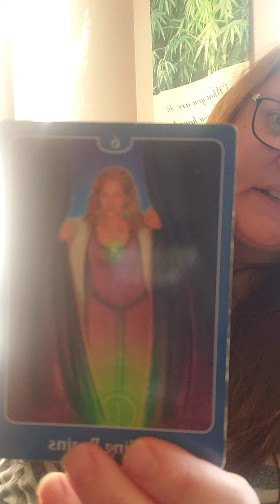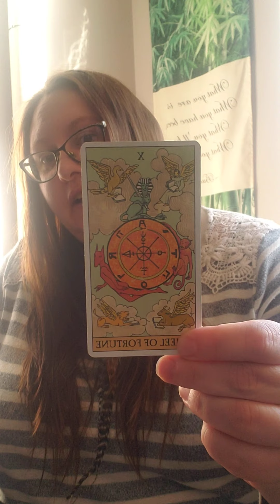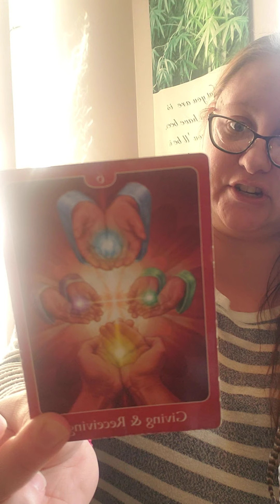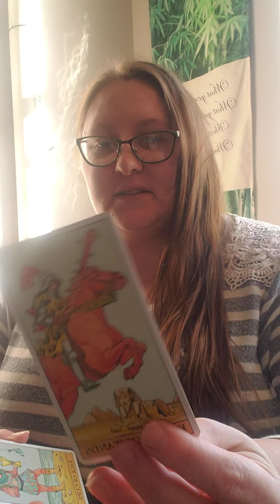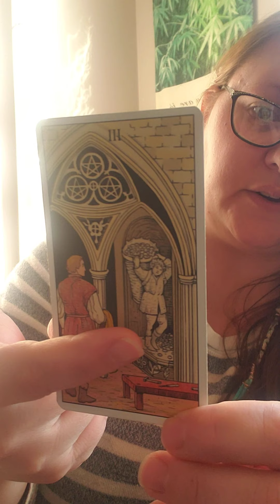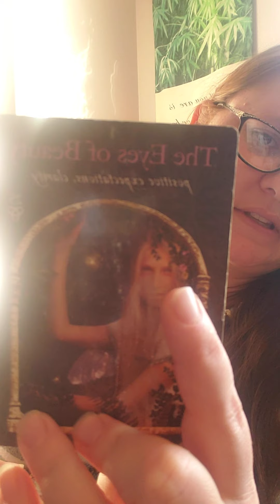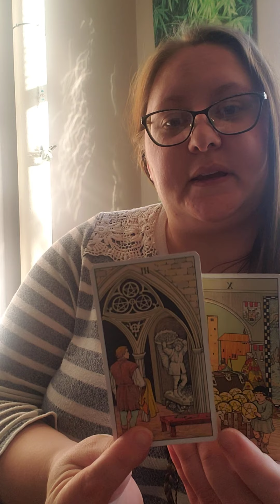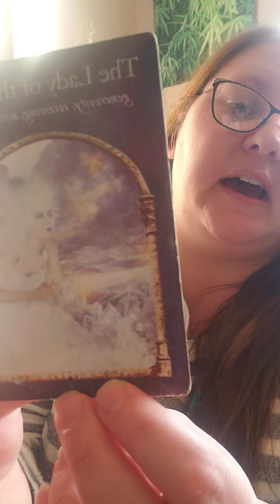How is your energy today?! Pay attention to your field and allow this healing to take place💖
This is a very abundant time if you let that healing take place. We must pay attention to the energies thay surround us as well.

To join my monthly membership to get weekly guidance join me at